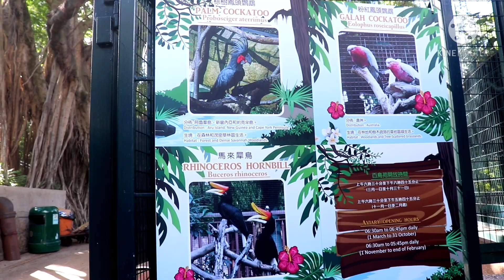A DAY AT KOWLOON PARK | TSIM SHA TSUI | HONG KONG.🌴🦋🦩